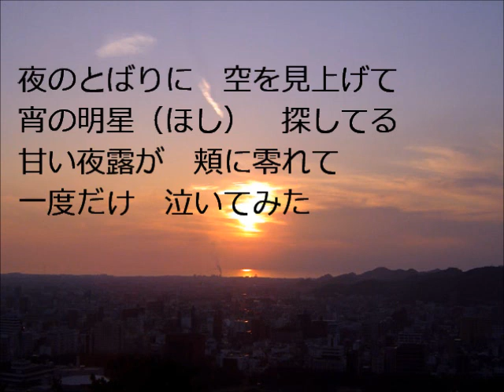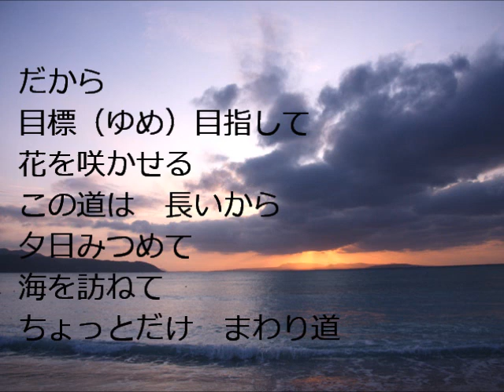夕日と海：巡音ルカ 癒やしソング。回り道しても大丈夫！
ちょっとだけ回り道しても大丈夫！
巡音ルカ、癒やし系ソング。ピアプロコラボ作品
作曲：羽間凛＆元
作詞：春緒うるま